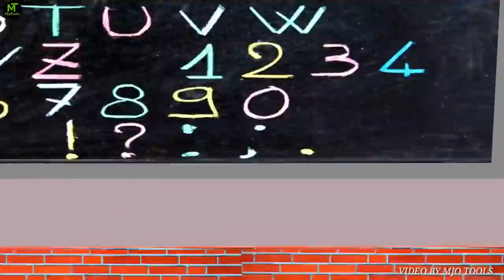pushpa raj me jhukega nhi sala. |class room.|part 28|mn |Desi comedy video,/ joks imtiyaz fb star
🍂﷽𝐀𝐬𝐬𝐚𝐥𝐚𝐦𝐮𝐥𝐚𝐢𝐤𝐮𝐦﷽🍂

🕋 GOOD 🕌 MORNING 🌄

🕋 HAPPY 🕌 FRIDAY🕋

🕌 JUST 🕌NOW 🕋SPEED🕌

moodchallengeToday's best fligh👈

300___🍁🥀𝐀𝐝𝐝𝐢𝐧ɣ ❍𝐧

🍂REQUEST_SENT_JUST😘

moodchallenge300___🍁🥀𝐀𝐝𝐝𝐢𝐧ɣ ❍𝐧